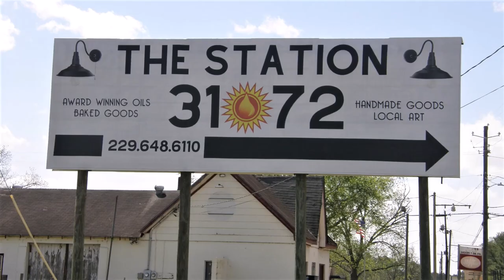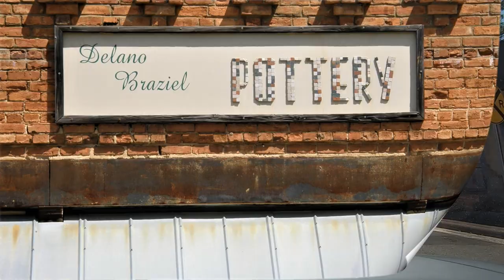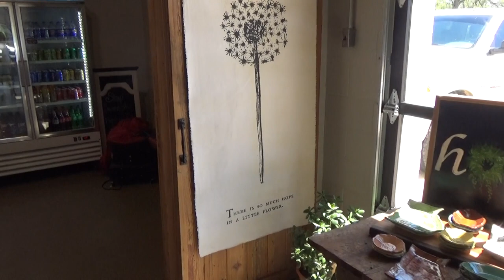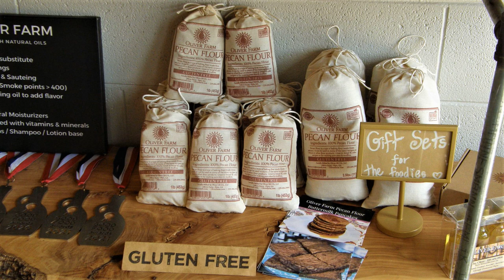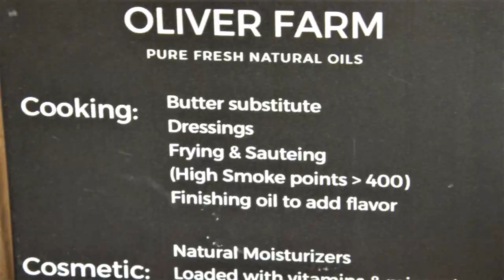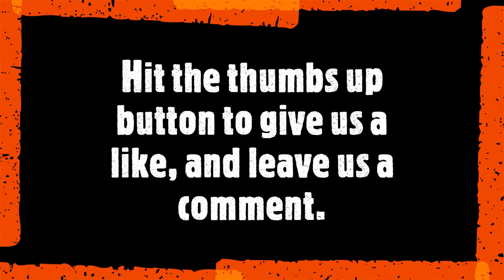Pitts Georgia, Oliver Farms, and Okra Seed Oil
We travel to places of local interest, and we visit places that were once thriving communities but are not thriving so much now. We go to historical places, towns, and state parks. In this video we travel to Pitts, Georgia. We drive through town and end up at The Station a store for Oliver Farm's artesian oils.